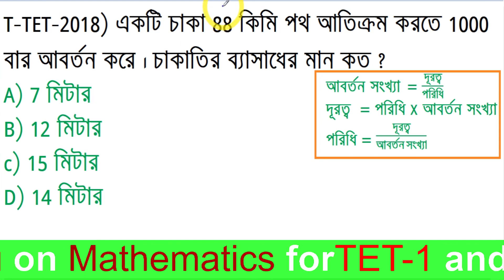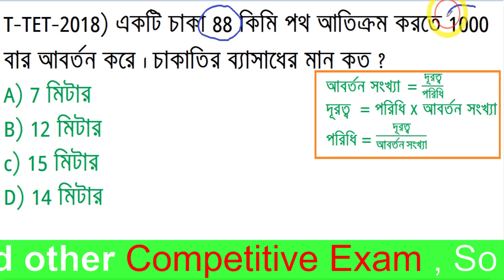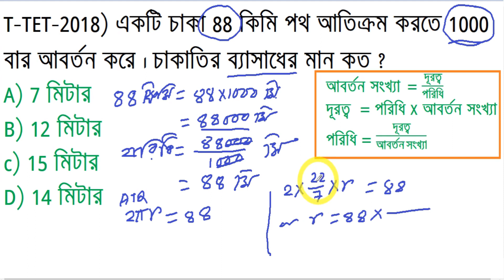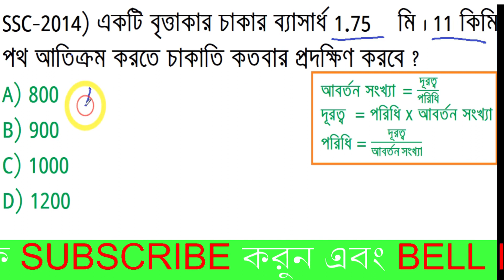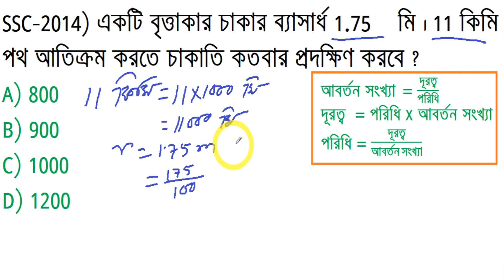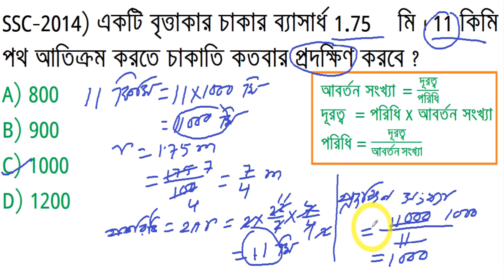Tripura TET-1 Math// Rectilinear Figure//Part - 8// Paid Course FREE // Tripura TET // T TET Math